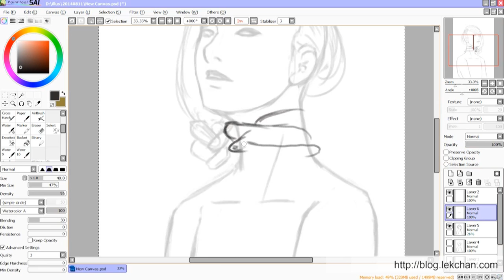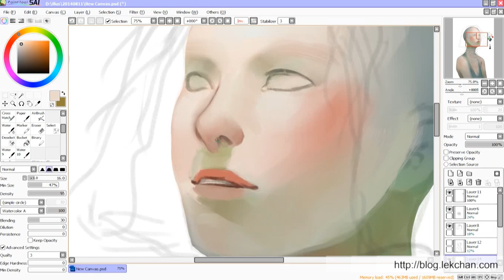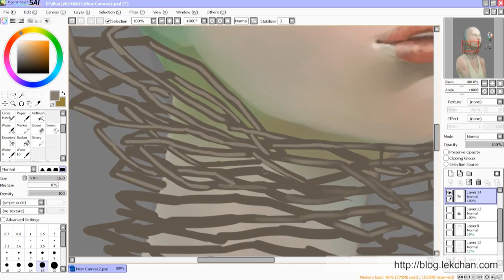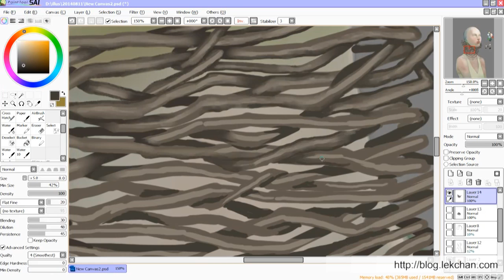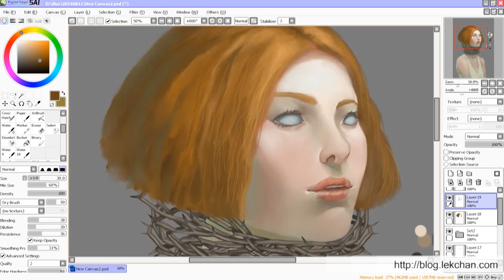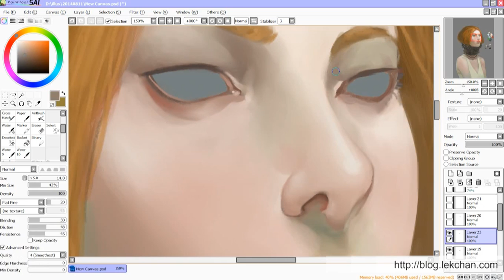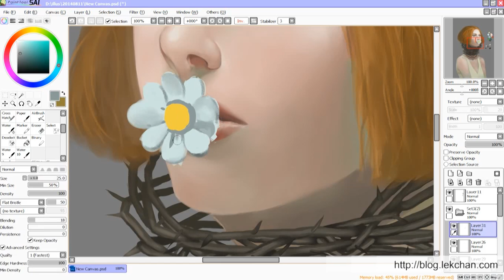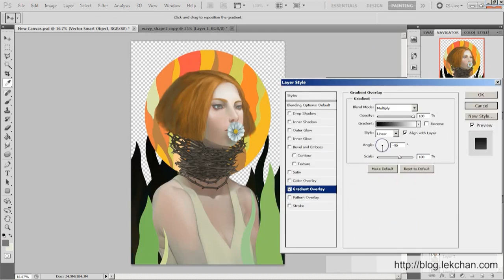[Pacifier] Painting Process with Sai + Photoshop + Illustrator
Digital painting process with Paint tool Sai + Photoshop.